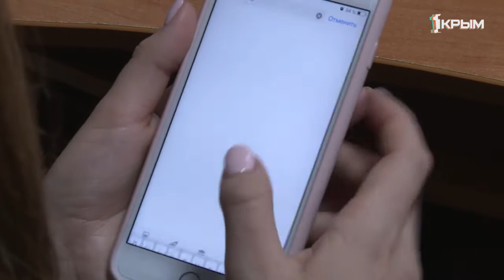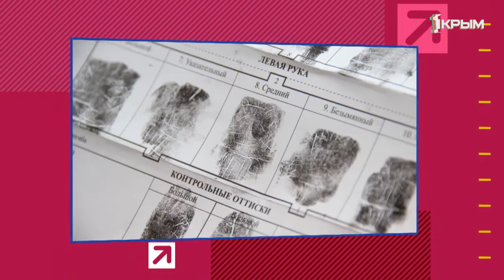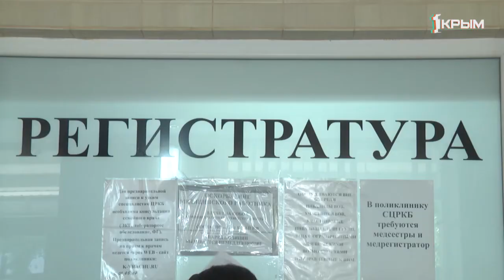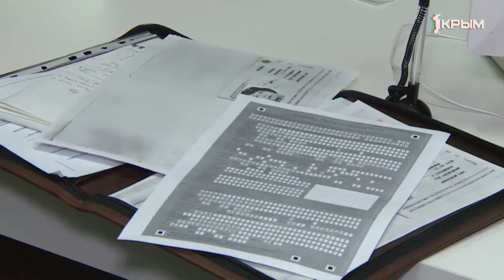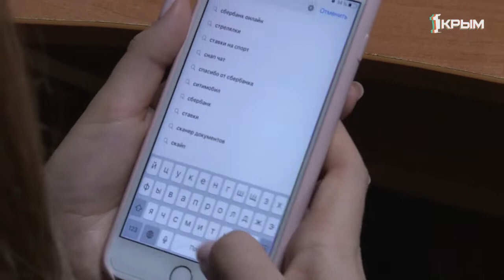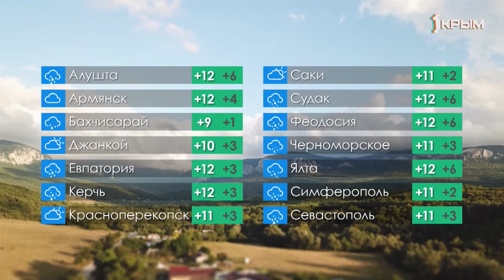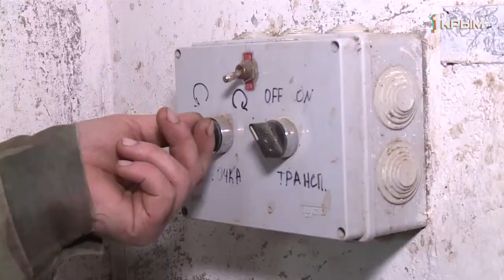Утро нового дня 18.04.2019